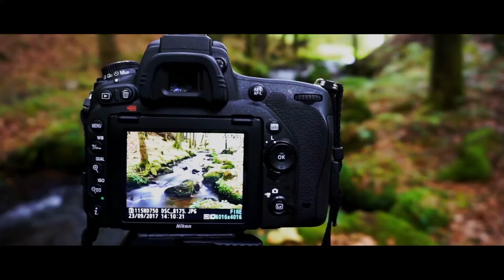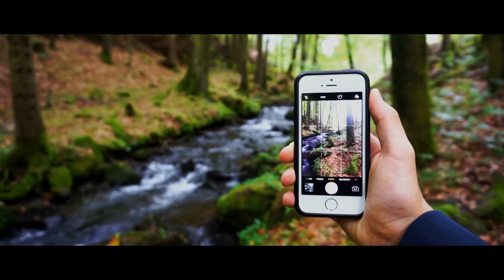Vesser-Thüringen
Kamera: Nikon D750, Canon Legria mini x, Sony alpha 6000 Stativ: Manfrotto MTPIXI-B PIXI Rollei Monkey Pod Schwebestativ: TARION OS03566 Kohlefaser Schnitt: Adobe Premiere Elements 11 Thumbnail: Paint.net